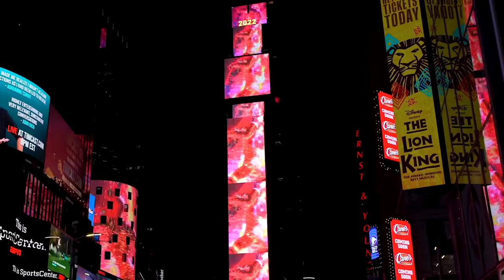June Midnight Moment: Movement Portraits by LaJuné McMillian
Times Square Arts is proud to present Movement Portraits by LaJuné McMillian as June 2022’s MidnightMoment, co-presented with bitforms gallery.

Avatars move through shifting landscapes of vivid color and light before transforming into footage of the dancers behind the motion-captured animations - Roobi Gaskins, Lamb, Renaldo Maurice, Roukijah Rooks, and RaFia Santana.

Movement Portraits serves as an archive and expansion of McMillan’s ‘Black Movement Library’ - a library for activists, performers, and artists to create more diverse XR projects; a space to research how and why we move; and an archive of Black existence.

Midnight Moment is the world’s largest, longest-running digital art exhibition, synchronized on electronic billboards throughout Times Square nightly from 11:57pm to midnight.

Video by Tatyana Tenenbaum for Times Square Arts